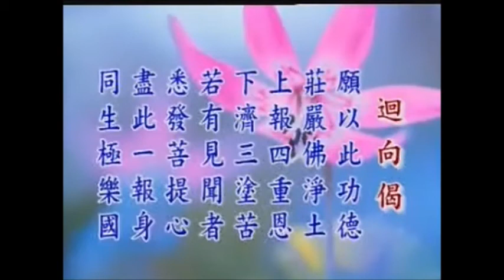淨空老法師:妹已懷孕五個月,她因已跟對方分開了,然後家裡只剩下我母親,父親已出家,我母有點煩惱說將來生下來這小男生,沒男眾可教育,不知老和尚有沒有什麼方法可開示指點一下？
節錄自—學佛答問-(學佛問答-答華藏淨宗學會(講記組)同修提問)
~日期：2004/9/6，（共一集）地點講於:香港佛陀教育協會圖書館

影片字幕：
問：請教老和尚，阿彌陀佛。因為我妹妹已經懷孕五個月，她因為已經跟對方分開了，然後家裡只剩下我母親，父親已經出家，我母親有點煩惱說將來生下來這是小男生，沒有男眾可以教育，不知道老和尚有沒有什麼方法可以開示指點一下。
答：既然來了，都有因緣的，一定要好好的去照顧他、去教導他。佛在經上告訴我們，兒女緣分有四種，報恩、報怨、討債、還債這四種緣，沒有這四種緣不會到你家裡來。如果你要是拒絕，現在就是說墮胎，墮胎就是把他殺掉了，他要是報恩來的就會變成冤仇，如果是報怨來的，那個怨恨就加一倍，這個都很麻煩，所以一定要好好的把他扶養成人，這才是正確的，這是要多多的照顧，好好的教導他。如果是報恩，恩上再加恩，他將來一定是孝子賢孫；如果是報怨，那個怨可以化解，也不至於對家庭有嚴重的傷害，這個道理要懂。